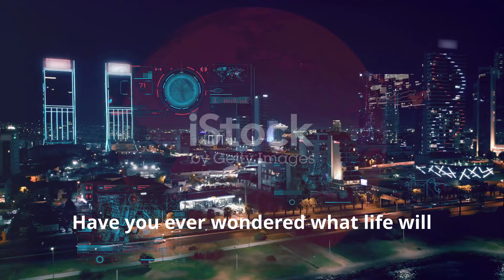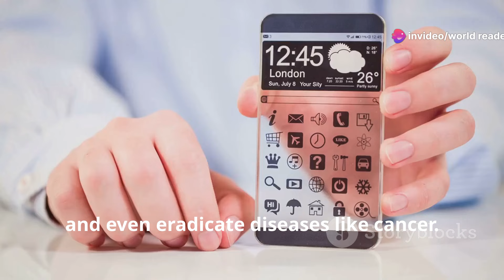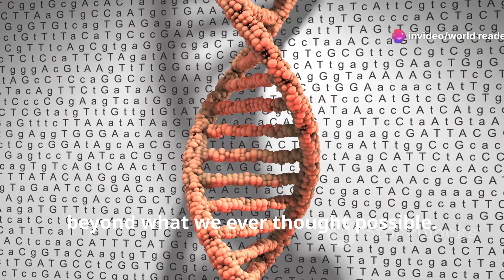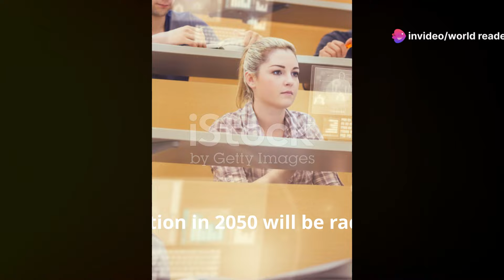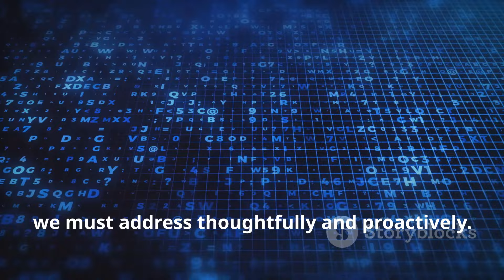How Life Will Look Like In 2050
Life in 2050: A Glimpse into the Future by Viseth's Workspace

OUTLINE:

00:00:00 A Glimpse into the Future
00:00:33 The Nanotech Revolution
00:01:27 Building the Future
00:02:11 The Quest for Immortality
00:02:54 The Transportation Revolution
00:03:30 The Energy Revolution
00:04:07 To Infinity and Beyond
00:04:47 The Rise of Artificial Intelligence
00:05:29 The Future of Learning
00:06:12 Welcome to the Metaverse
00:06:49 The Evolution of Money
00:07:21 The Future of Real Estate
00:08:01 Shaping Our Future